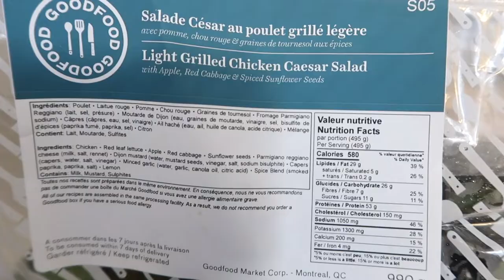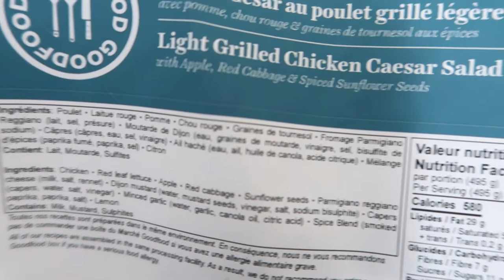Easy Meal Prep Recipe! Light Chicken Caesar Salad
This is an easy step-by-step recipe for a light chicken Caesar salad. This was a recipe delivered in the Goodfood box (unboxing video linked below).

It was DELICIOUS, and it's a fresh new way to make Caesar salad dressing that I absolutely love!

Serves 2-4
Total time to make: 20 minutes

Ingredients:

Chicken Breasts
10ml Chopped Garlic
100g Shredded Cabbage
25g Parmigiano Reggiano
1 Lemon
1 Head of Lettuce
1 Sliced Apple
10g Capers
15ml Dijon Mustard
28g Sunflower Seeds
9g Caesar Salad Spice Blend (smoked paprika, paprika, kosher salt)

You’ll Need:

Large Pan
Oil
Salt & Pepper